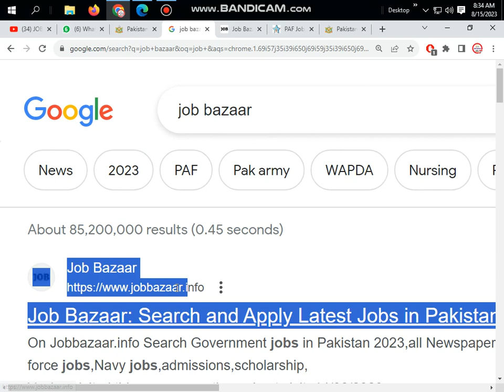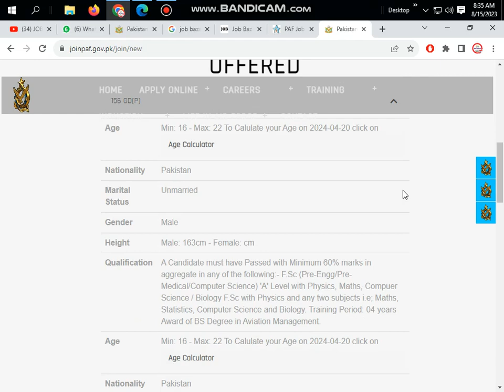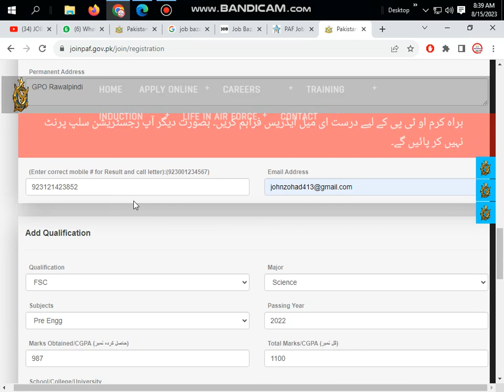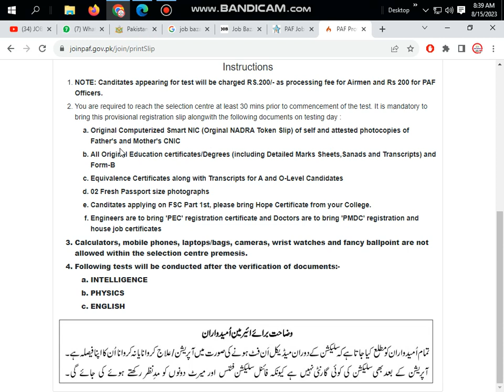PAF Online Apply - PAF GDP Online Registration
Pakistan air force online apply
paf online registration
how to apply online PAF Jobs
PAF GDP jobs online APply